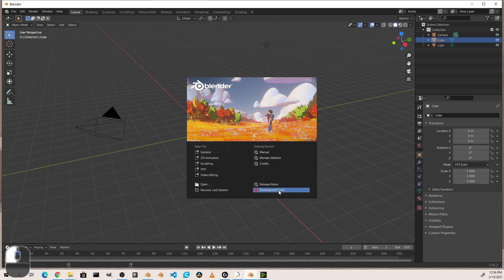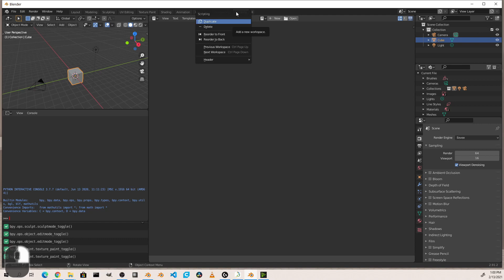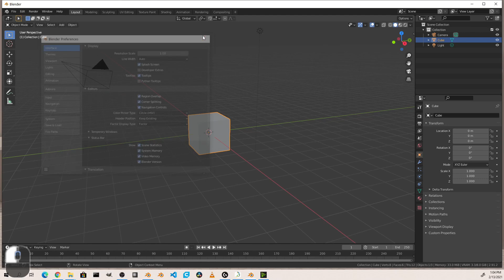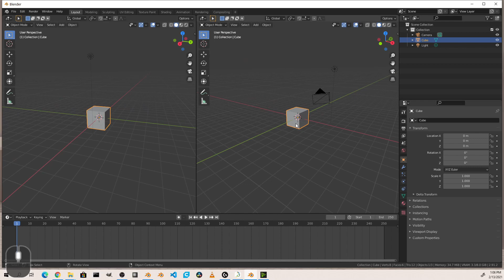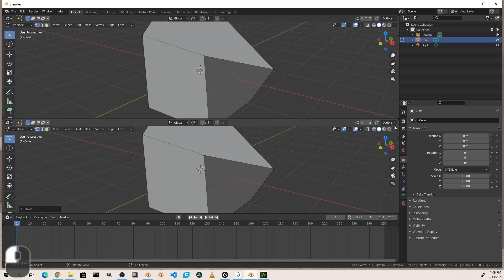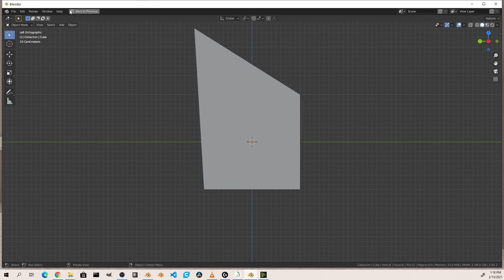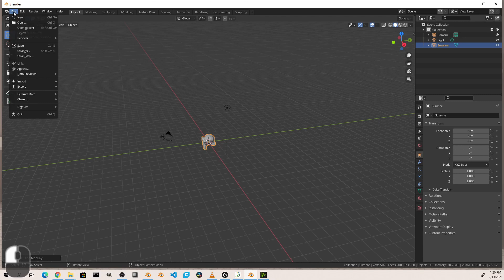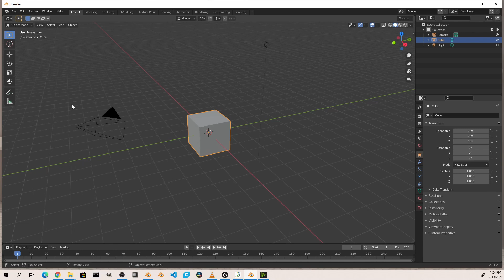Back To Basics: The Blender User Interface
NEW!!! The Blender UI can be intimidating at first, but it doesn't have to be. Here is a tour of how the workspace and viewport system of Blender works and how you can get going in Blender. Blender 2.92 or newer is recommended for this video.